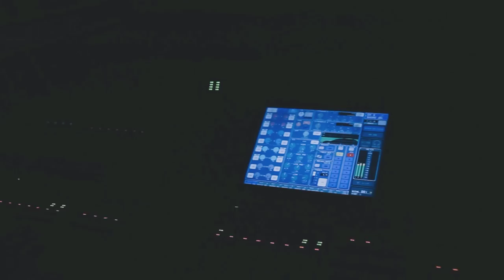Show Me What U Got IV Recap | Kanye West Music | S2production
Music "BLKKK SKKKN HEAD" by Kanye West

Edit by Artem Turkin, Dmitrij Safronov

Russia, Saint Peterburg

© S2production 2014